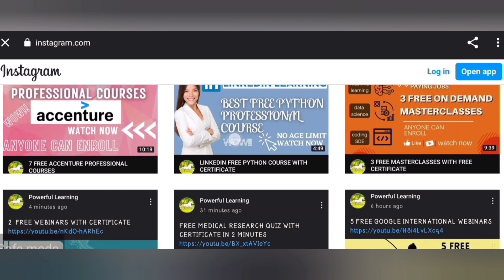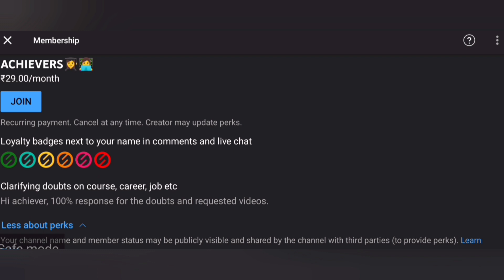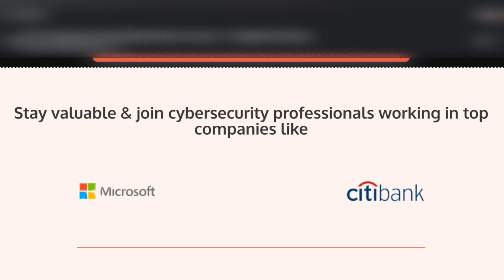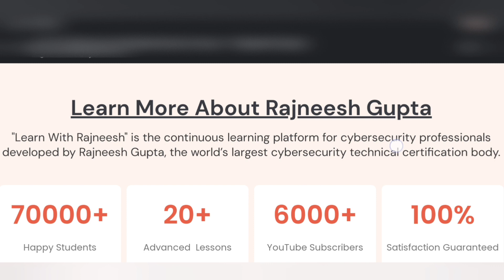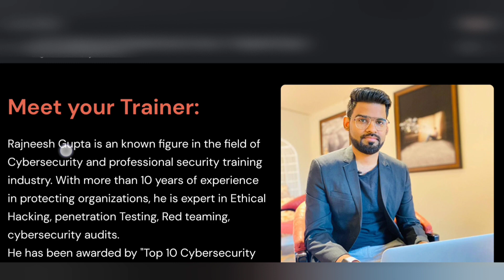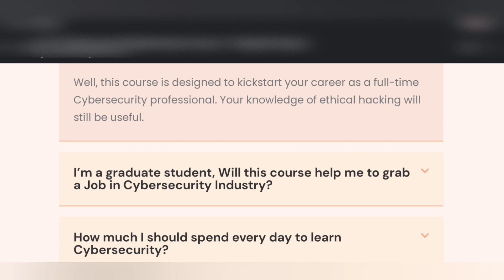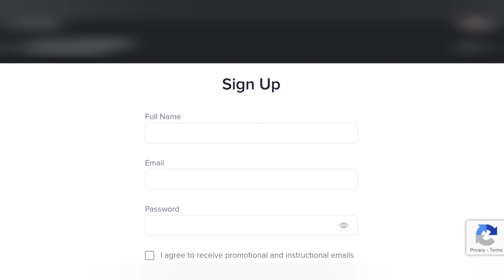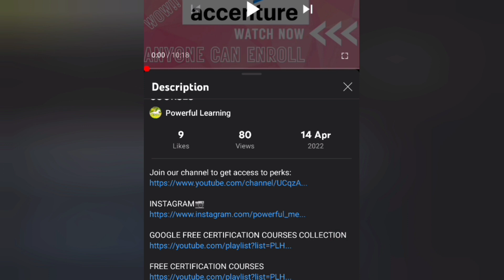FREE CYBERSECURITY PROFESSIONAL MASTERCLASS WITH FREE CERTIFICATE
👩‍🎓Topics covered in my channel👩‍💻